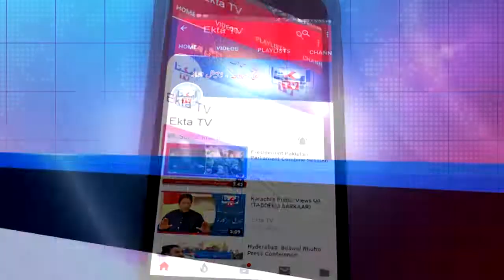Tree Plantation and Science DAY celebrated in The Indus Schools|EktaTv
Tree Plantation and Science DAY was celebrated at The Indus Schools|EktaTv|